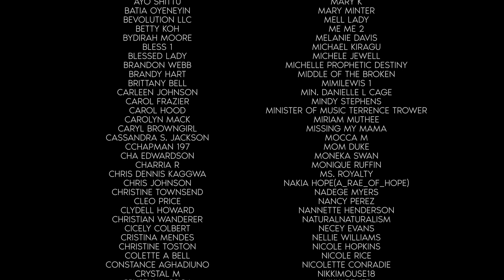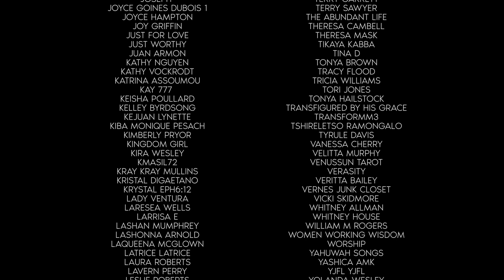Forewarning! Check the Contents ☝🏿 (Prophetic Word: Something you saw may not Appear 2 be Authentic)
Hello, my Brothers and Sisters in Christ,

This is a very quick prophetic Word!
It is a forewarning - not for all of you - for some of you!

Something you saw may not appear to be authentic, that's why God needs you to check the Contents! Test the Spirit here! Here is how you do it!

God is saying the there will be tests of authenticity, of the originality of honesty and originality!
This is a Warning to Check the Contents!

Scriptures referenced in video (KJV)
Matthew 24:24 | 2 Kings 17:10-12 | 2 Thessalonians 2:10

"For there shall arise false Christs, and false prophets, and shall shew great signs and wonders; insomuch that, if it were possible, they shall deceive the very elect"

"10 And they set them up images and groves in every high hill, and under every green tree:

11 And there they burnt incense in all the high places, as did the heathen whom the Lord carried away before them; and wrought wicked things to provoke the Lord to anger:

12 For they served idols, whereof the Lord had said unto them, Ye shall not do this thing."

God needs you to sit still in the Lord's Power!
Trust him! You will get what you need in the nick of time! God will Provide and it!

About the Channel:

I’m Shaneika Byars-Glover and I started United4Christ on PURPOSE! I was raised as a Christian so I always knew I was a chosen vessel for the LORD. However, in January of 2018, the Lord gave me a dream and a sudden revelation concerning the Prophetic Mantle HE placed on my life.

God chose and appointed me to be HIS VOICE in calling the people of this world into Repentance & Salvation. God also gave me a deep desire to connect with people in ways that equip, encourage, and empower no matter what stage of faith they are in.

The ultimate mission for Shaneika Byars United4Christ is to assemble a Christian community of Believers that want to endure this walk with Jesus Christ into the Kingdom of Heaven. Many blessings to you!

And If the Lord leads you to give, you may do so on this ministry's

Or Make checks payable to: Shaneika Byars